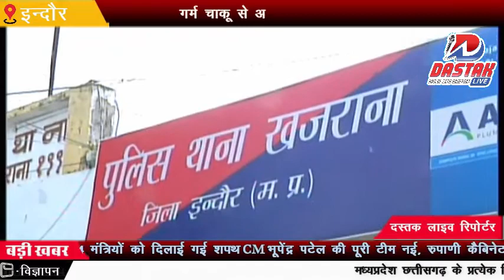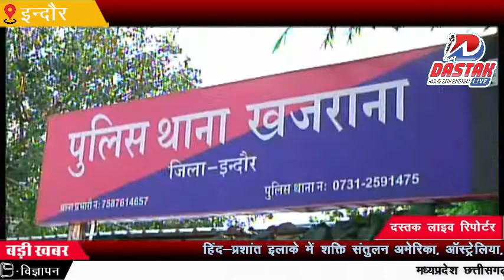गर्म चाकू से अपने ही मासूम बेटे को जलाया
हैवान माँ पुलिस गिरफ्त में